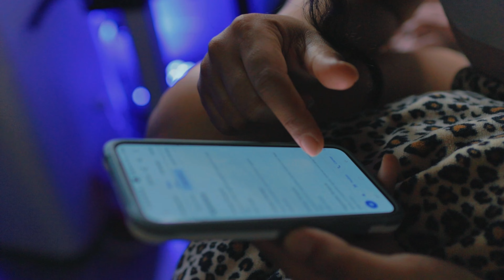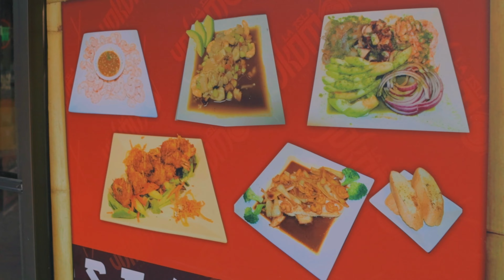Dia del Padre con DJ Kometa!!! letssss goooooo!!!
Feliz dia del padre para todos espero la hayan pasado super!!.. nos fuimos la al Ciudad de Ontario, estuvo rico!